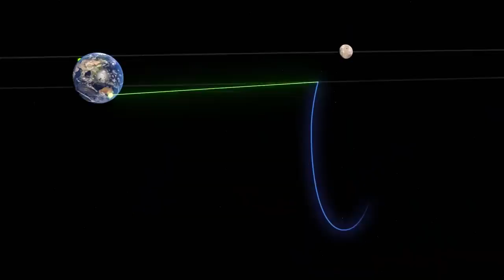NASA's CAPSTONE Flying a New Path to the Moon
How can a satellite the size of a microwave oven help shape human missions to the Moon and beyond? CAPSTONE was fly in a unique, halo-shaped orbit around the Moon before the orbit is used by Gateway, NASA's future lunar outpost for our Artemis program. The CAPSTONE mission, short for Cislunar Autonomous Positioning System Technology Operations and Navigation Experiment, was validate navigation technologies and orbital dynamics for Gateway, which was one day serve as a staging area for missions to the Moon and potentially as a jumping point for missions to Mars. The CubeSat was come within 1,000 miles of one lunar pole on its near pass and 43,500 miles from the other pole at its peak every seven days, requiring less propulsion capability for spacecraft flying to and from the Moon’s surface than other circular orbits. It's a six-month mission that was help launch a new era of exploration. CAPSTONE was lift off aboard a Rocket Lab Electron rocket from New Zealand.